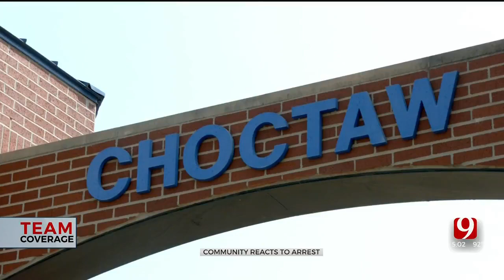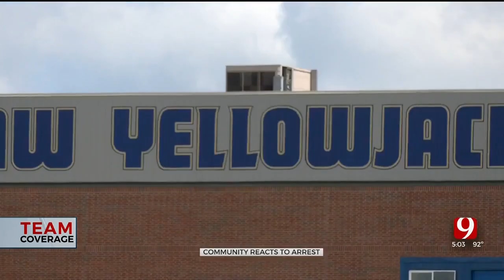Choctaw Strong: Community Focuses On Moving Forward Following Deadly Shooting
The Choctaw community is reacting to Friday night’s deadly shooting, including Choctaw High School's pom coach, who says they are ready to start moving forward.